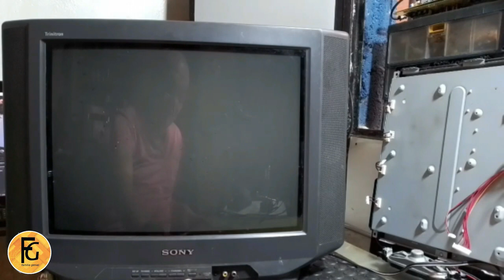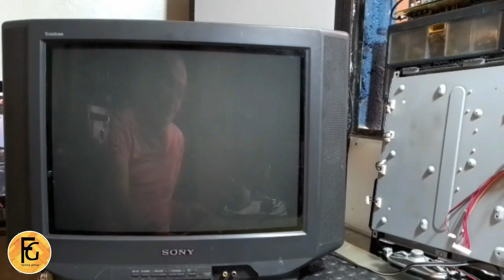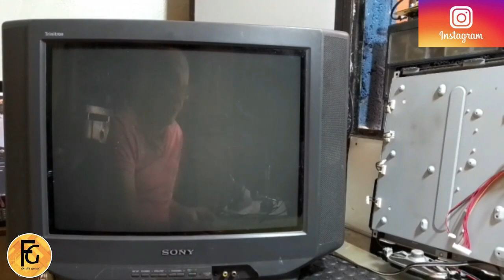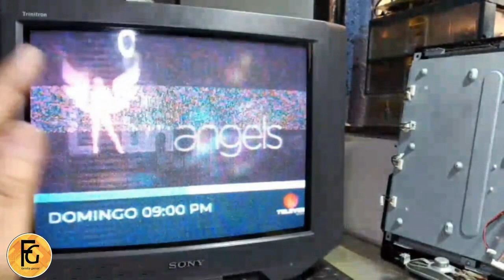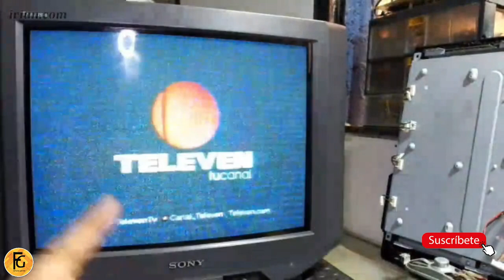TELEVISOR SONY TRINITRON MOD: KV-20M42, NO ENCIENDE,,, (SOLUCIONADO)🌈​⛱️​🧿​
👉​HOLA AQUI TODOS NUESTROS ENLACES ÚTILES A NUESTROS SUSCRIPTORES Y AMIGOS; ​​👈​